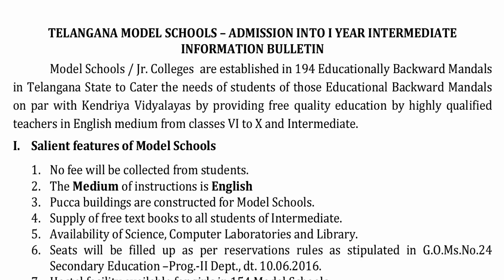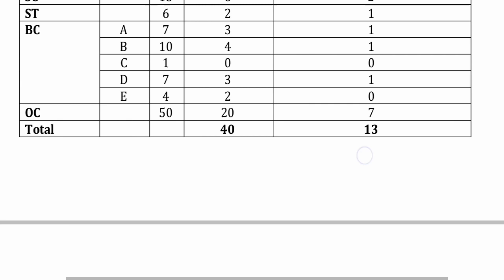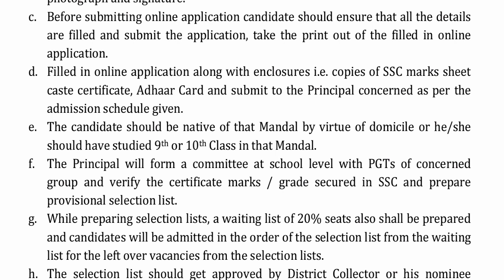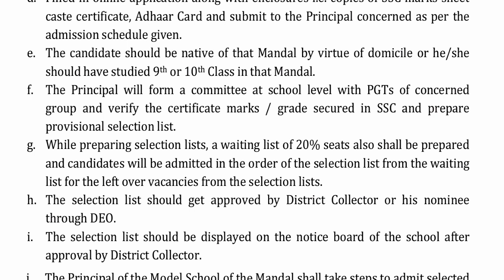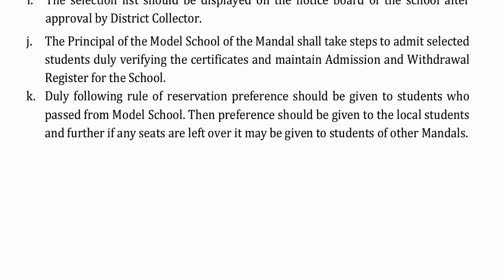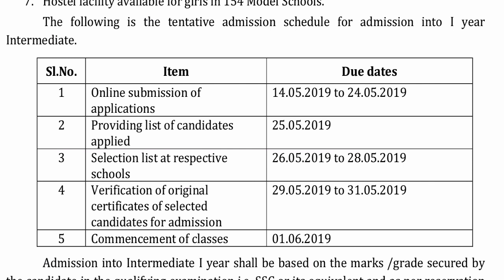TS MODEL SCHOOL ADMISSION NOTIFICATION 2019-20 || TSMS NOTIFICATION 2019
తెలంగాణ మోడల్ స్కూల్ లో ఇంటర్మీడియట్ లో ప్రవేశానికి నోటిఫికేషన్ జారీ అయింది
after 10th class courses